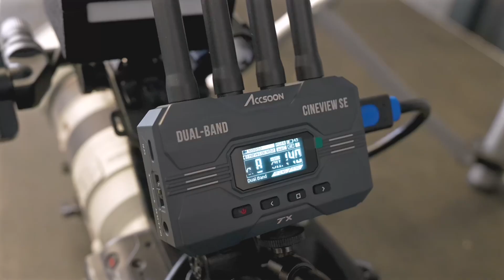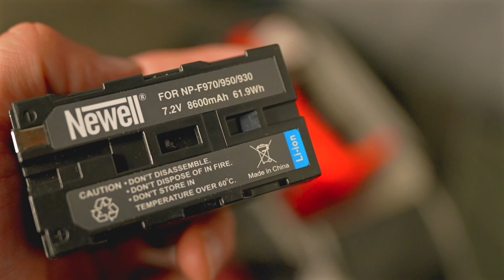Porównanie bezprzewodowego przesyłu obrazu Accsoon CineView SE vs Hollyland Cosmo C1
Dzisiaj porównywałem dwa urządzenia do bezprzewodowego przesyłu obrazu na potrzeby realizacji live stream w studio.

Dziękuję sklepowi RobimyTv.pl za udostępnienie sprzętu.